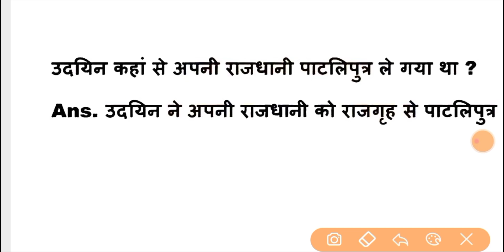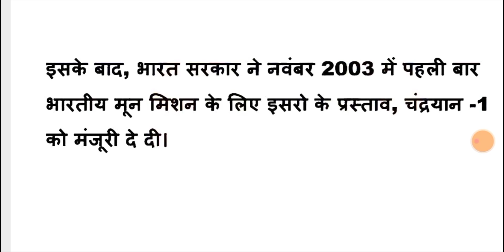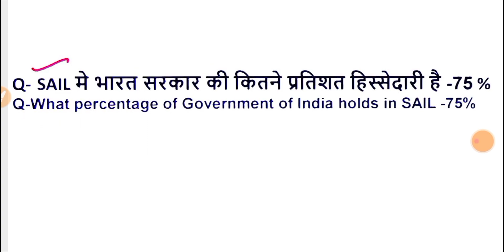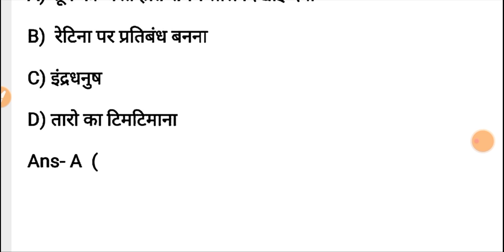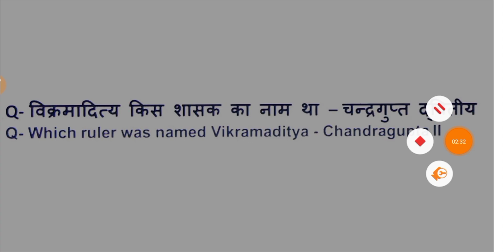RRB NTPC Exam Analysis 2021 / RRB NTPC 19 January - All Shift Asked Question / NTPC Today Paper